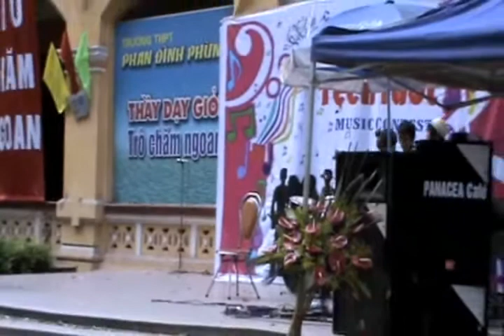Kella teen idol 1